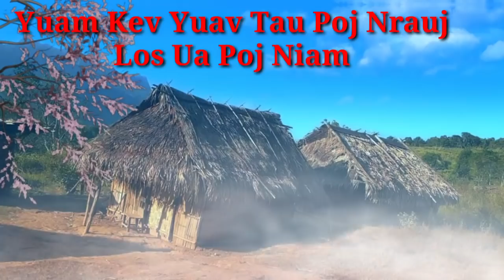Yuam Kev Yuav Tau Poj Nrauj Los Ua Poj Niam 13/12/2020